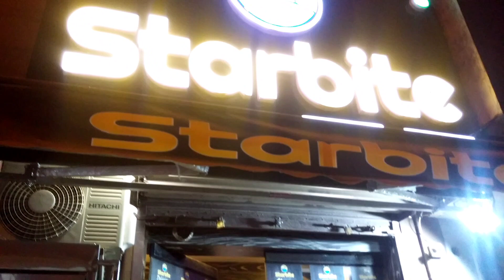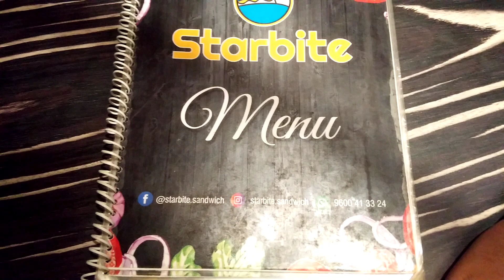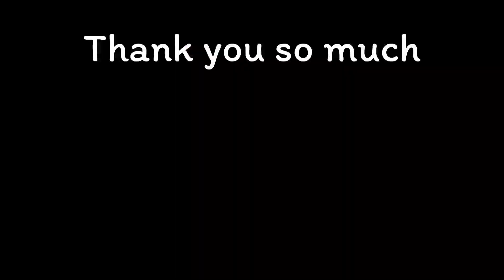Starbite | Burger Waffle Pizza and more...| Mayiladuthurai Vlog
Starbite location:

Small masjid Building, No 2, Gandhiji Rd, Koranad, Mayiladuthurai, Tamil Nadu 609001

Don't forget to try Friends.I promise you won't be disappointed.